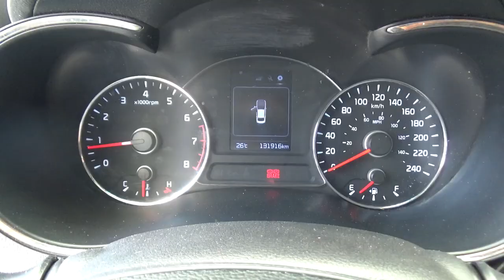Kia / Forte / 2018 - JE262072